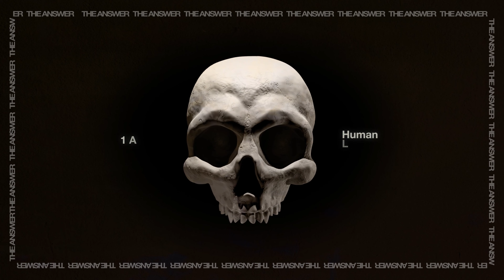1 X 1 X - Human Delusion [ANSW004]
Get ready to mosh your way through 13 tracks of pure, unadulterated techno anarchy. TERRORHYTHMS Vol.1 brings together the rawest and most distorted sounds from the worlds of techno, hard techno, and electro-punk. With a lineup of artists that refuse to play by the rules, this is music for those who live for the thrill of the underground. So buckle up as we take you on a wild ride through the darkest corners of the techno scene, and let the distorted beats take control!

CREDITS:
3D Artist: Frank Cough
Video FX: mos4ico
Mastering: Lowerzone

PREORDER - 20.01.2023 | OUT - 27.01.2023